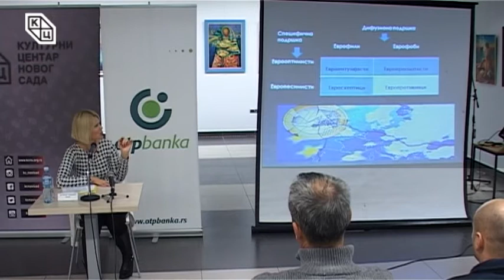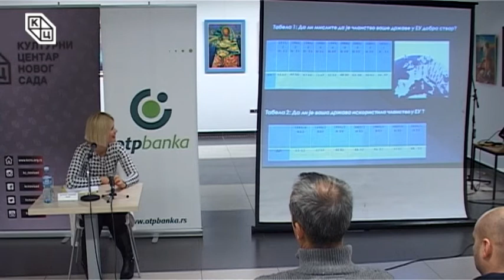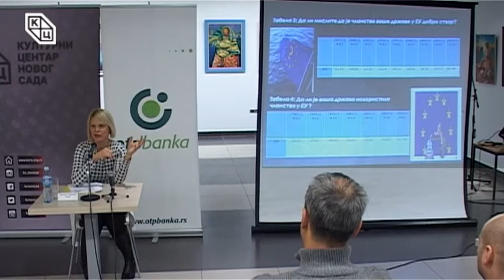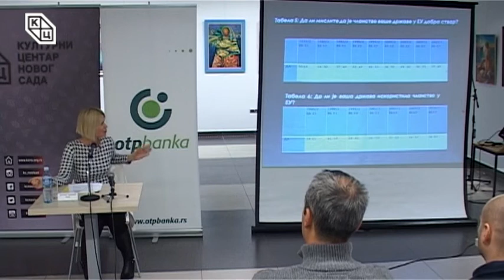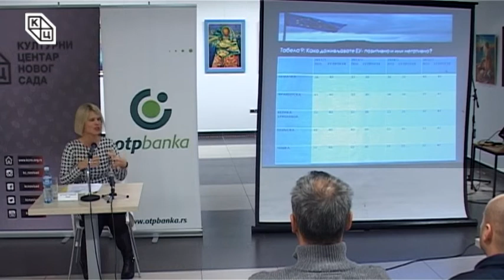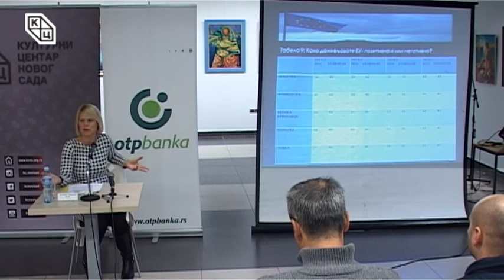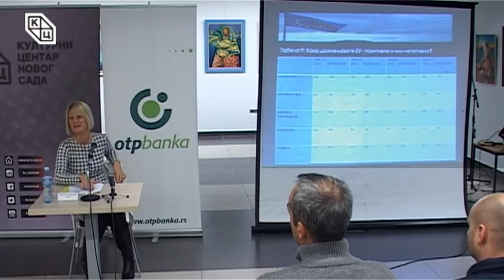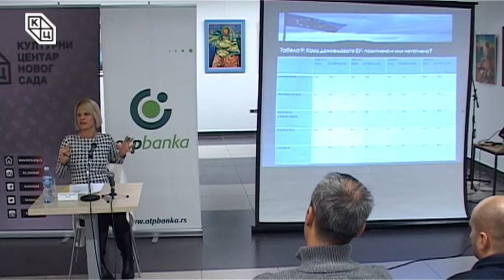Трибина „Евроскептицизам у земљама Европске уније“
Трибина „Евроскептицизам у земљама Европске уније“ одржана је у уторак 31. октобра 2017. године у Клубу „Трибина младих“ Културног центра Новог Сада. Аутор и предавач била је др Јелена Тодоровић – Лазић, научни радник у Институту за политичке студије у Београду.